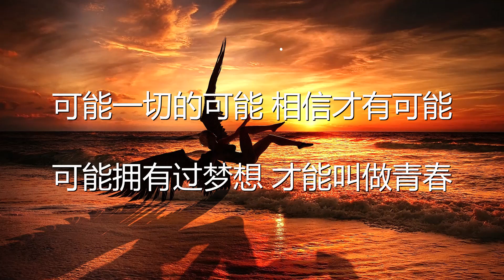程响 - 可能 (歌词) 💗♫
程响 可能 歌词 💗 点击那个订阅按钮 听更多好听的音乐!

歌词

可能南方的阳光 照着北方的风

可能时光被吹走 从此无影无踪

可能故事只剩下 一个难忘的人

可能在昨夜梦里 依然笑得纯真

可能北京的后海 许多漂泊的魂

可能成都小酒馆 有群孤独的人

可能枕边有微笑 才能暖你清晨

可能夜空有流星 才能照你前行

可能西安城墙上 有人誓言不分

可能要去到大理 才算爱得认真

可能谁说要陪你 牵手走完一生

可能笑着流出泪 某天在某时辰

可能桂林有渔船 为你迷茫点灯

可能在呼伦草原 牛羊流成风景

可能再也找不到 愿意相信的人

可能穿越了彷徨 脚步才能坚定

可能武当山道上 有人虔诚攀登

可能周庄小巷里 忽然忘掉年轮

可能要多年以后 才能看清曾经

可能在当时身边 有双温柔眼晴

可能笑着流出泪

可能终于有一天 刚好遇见爱情

可能永远在路上 有人奋斗前行

可能一切的可能 相信才有可能

可能拥有过梦想 才能叫做青春